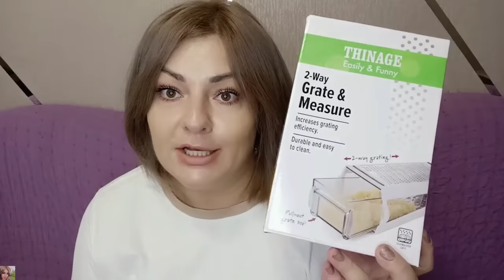СУПЕР БЮДЖЕТНЫЕ ПОКУПКИ НА ЯНДЕКС МАРКЕТЕ ДО 400 РУБЛЕЙ 😱👍🏼 САМЫЕ ИНТЕРЕСНЫЕ И ПОЛЕЗНЫЕ НАХОДКИ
Закажи с "Доставкой по клику"  от Яндекс Маркета - и получи заказ за 15-30 минут!

ВСЕМ ПРИВЕТ!!!
В этом видео покажу вам свои бюджетные и очень удачные покупки на Яндекс маркете 🥰 Для дома, для детей, для себя 😉
Расскажу как получать удовольствие от покупок и приятные бонусы на Яндекс маркете.